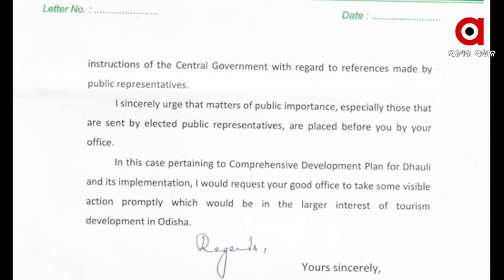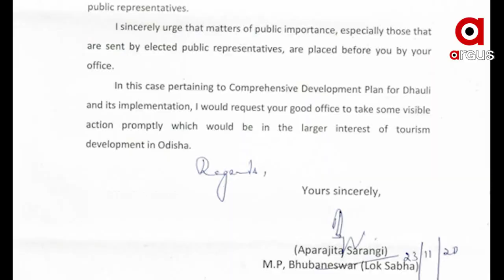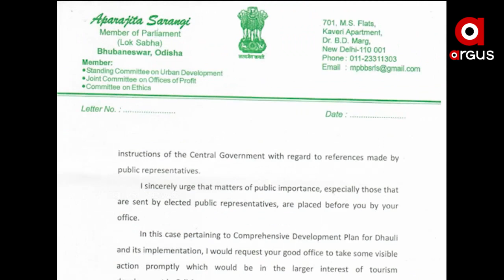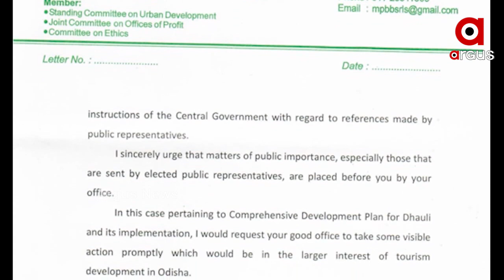ମୁଖ୍ୟମନ୍ତ୍ରୀ ନବୀନ ପଟ୍ଟନାୟକଙ୍କୁ ଚିଠି ଲେଖିଲେ ସାଂସଦ ଅପରାଜିତା ଷଡଙ୍ଗୀ...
ଭୁବନେଶ୍ୱର ସାଂସଦ ଅପରାଜିତା ଷଡ଼ଙ୍ଗୀ ଐତିହାସିକ ଧଉଳି ଶାନ୍ତିସ୍ତୁପର ସାମଗ୍ରିକ ବିକାଶ ଏବଂ ରକ୍ଷଣାବେକ୍ଷଣ ବିଷୟ ନେଇ ମୁଖ୍ୟମନ୍ତ୍ରୀଙ୍କୁ ଚିଠି ଲେଖିଲେ ...